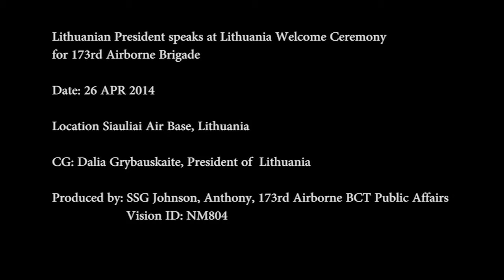Lithuanian President Dalia Grybauskaitė Speech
Lithuanian President Dalia Grybauskaitė speach, during welcome ceremonies for U.S. Army Euopre soldiers participating in Land Forces Assurance exercises. U.S. Army Euorpe soldiers participating are from the 173d Infantry Brigade Combat Team (Airborne) stationed in Vicenza, Italy.